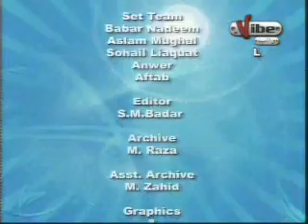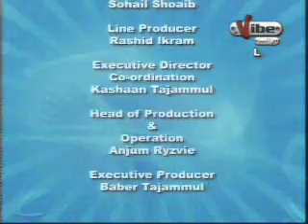Dr. Abdul Samad on Vibe TV — Natural Beauty & Change of Habits